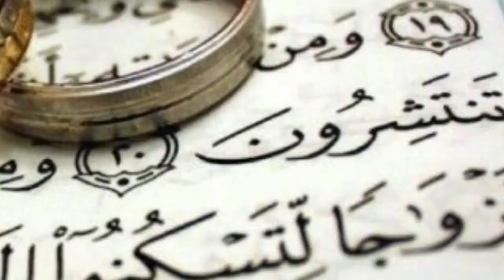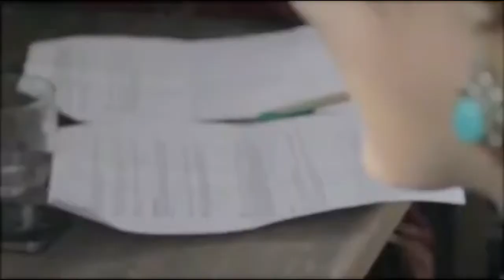نظرة الإسلام الحنيف في التعامل مع المرأة